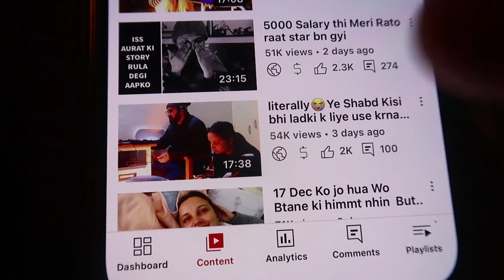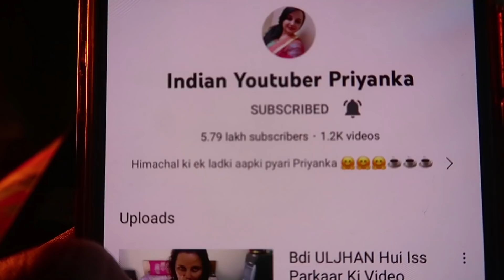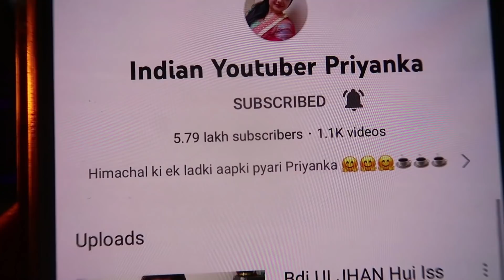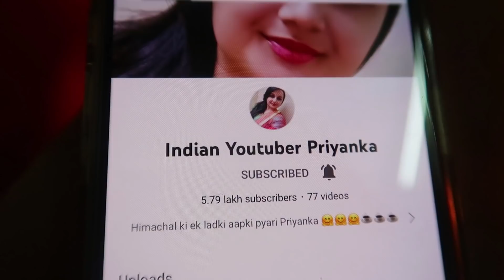Sb khtm krdiya maine